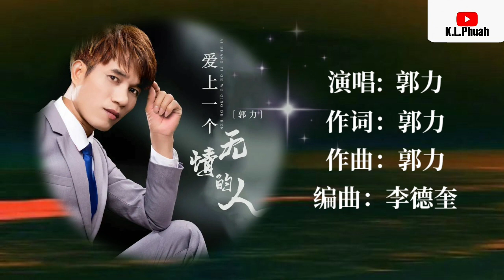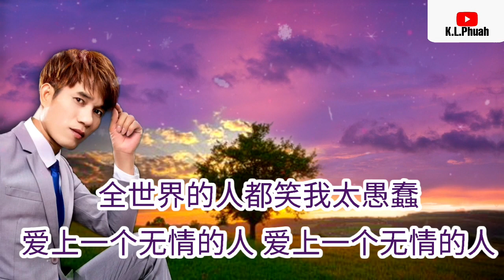2021新歌推荐💓[ 爱上一个无情的人 ] 💓 演唱 : 郭力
《爱上一个无情的人》 - 郭力

词：郭力
曲：郭力
编曲：李德奎
录音：董玲
混音：卢晓武
和声：俞子欣
宣发：谢群
OP：坚诚文化

曾经你是我最亲爱的人
如今连你的名字我都不敢问
你冷漠的眼神 伤得我太残忍
我还傻傻爱得那么认真

明知道我们有缘无分
偏偏对你难舍难分
你火热的吻 已给了别人
我还对你奋不顾身

我最亲爱的人她伤我最深
我还痴痴爱得那么真
多想陪你走过每个黄昏和清晨
却被你抛在那午夜时分

我还傻傻等着她转身
全世界的人都笑我太愚蠢
爱上一个无情的人